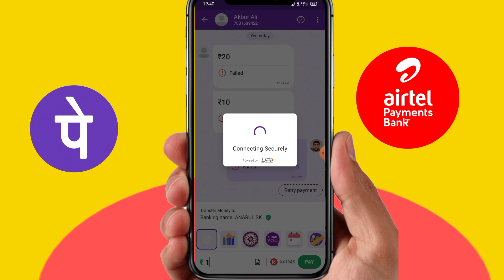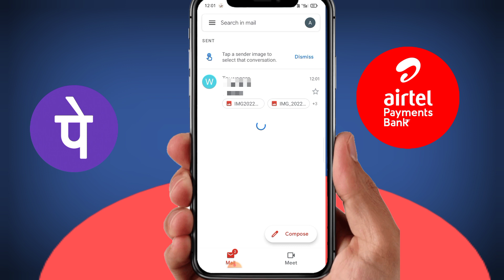Phonepe technical Issue |Airtel payment bank problem | payment failed | temporary technical Issue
Title :-

Title:-

airtel phonepe balance check problem | unable to load bank account in phonepe | airtel, helpline,

phonepe balance check problem | unable to load bank account in phonepe | phonepe balance check

Doston aaj ki video main aapko bataunga ki
phonepe balance check problem | unable to load bank account in phonepe | phonepe balance check 2022

Cover Topic : -

unable to load bank account in phonepe
phonepe balance check
phonepe balance check problem technical issue
phonepe balance check problem 24 hours

airtel_payment_bank se
phone pe kaise banaye

problem
airtel payment bank se
2021
phone pe paise kaise
bheje
airtel payment bank
account open phonepe
kaise banaye
phonepe se airtel payment
bank mein paise kaise
bheje
phonepe airtel payments
bank link
phonepe airtel payments
bank link problem
phonepe airtel recharge
phonepe airtel dish tv
recharge tamil
phonepe airtel recharge
offer
recharge telugu
phonepe airtel tv recharge
phonepe airtel dth
recharge offer
phonepe airtel recharge
tamil
phonepe airtel payments
bank link telugu
phonepe balance check
problem
phonepe balance check
phonepe balance kaise
check kare
phonepe balance check
problem telugu
phonepe balance transfer
phonepe balance check
tamil
phonepe balance check
nhi ho raha hai
phonepe balance check
problem tamil
phonepe balance status
phonepe balance transfer
to bank account